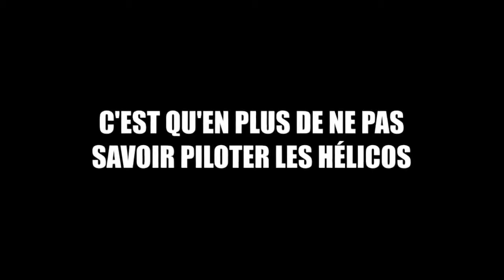Vidéo Délire Gta 5